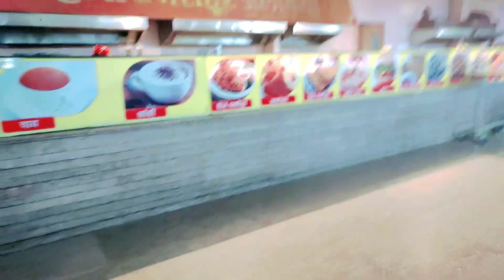Delhi to Manali by bus | Manali trip | my first vlog | Jaipur To Manali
Jaipur To Manali | Delhi to Manali | Manali trip | my first vlog | Delhi to Manali by bus

belhi to Manali by train
jaipur to Manali
Manali
Manali vlog

VLOG # 8

Hit likes💖

lots of💖

My old mobile phone